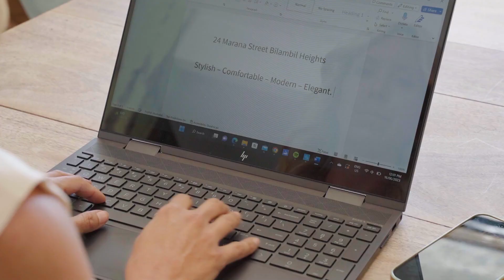Open2view AU - ID# 825428 - 24 Marana Street, Bilambil Heights